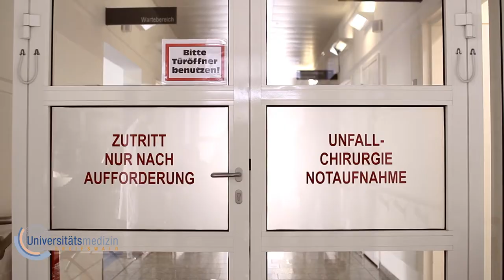Imagefilm der Universitätsmedizin Greifswald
Der Film zeigt den Mensch im Mittelpunkt der Universitätsmedizin Greifswald!

Produziert wurde dieser Imagefilm von Greifswald TV unter der Regie von Lucas Treise im Auftrag der Abteilung Wirtschaft und Tourismus der Universitäts- und Hansestadt Greifswald.